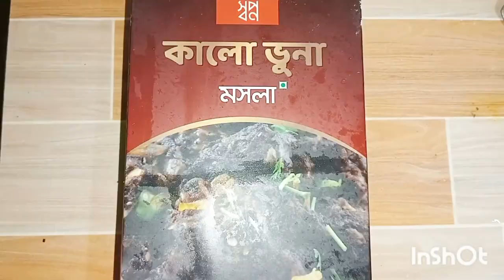6 in 1 recipe. একের ভিতর ছয়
spicy noodles cooking 🍲

Jamuna TV  Entertaintainment Binodon Music Star Showbiz Celebrity SuperStar Glitz তারকাজগত Fashion চলচ্চিত্র Gossip

trips and tricks 😉😄